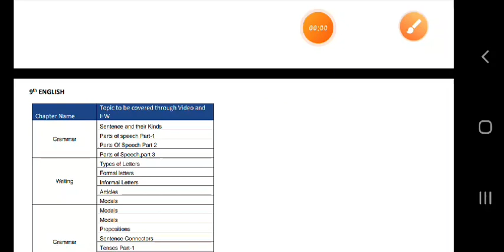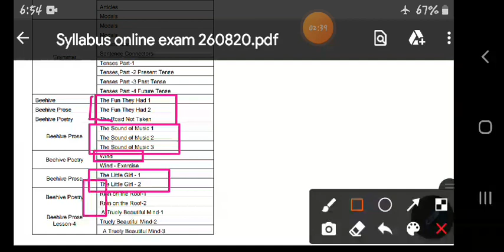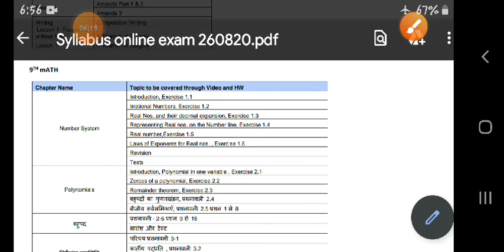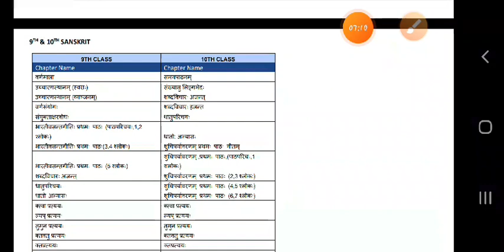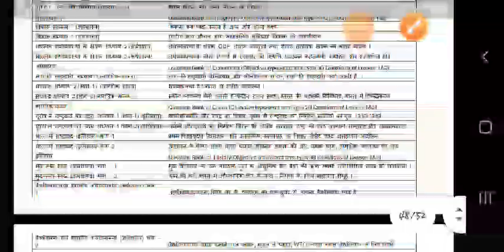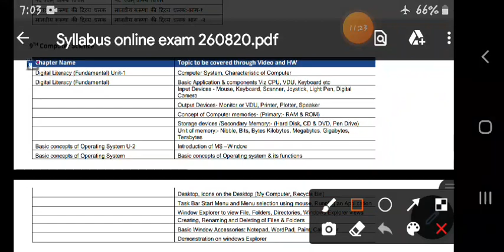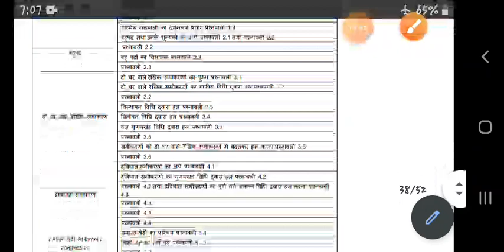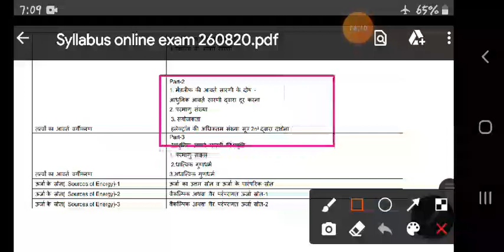9th-10th syllabus for 1st term exam in har ghar pathshala,har ghar pathshala online examination hpex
Hi students

welcome you all on our YouTube channel hpexam

Today in this video we are going to discuss about the syllabus for the online examination to be conducted from 7 September 2020 ..

Many students have made query about syllabus. the answer to all the queries is this video..

so students watch this video till the end and note down the syllabus for online examination..and get ready for your examination..

Thanks

KISHORE

hpexam